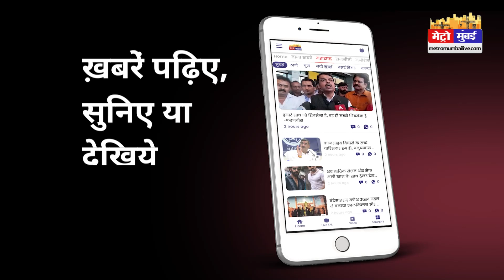कांग्रेस ने उद्धव ठाकरे को भारत जोड़ो यात्रा में शामिल होने का दिया आदेश, BJP ने उड़ाया मजाक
कांग्रेस ने उद्धव ठाकरे को भारत जोड़ो यात्रा में शामिल होने का दिया आदेश, BJP ने उड़ाया मजाक | Metro Mumbai